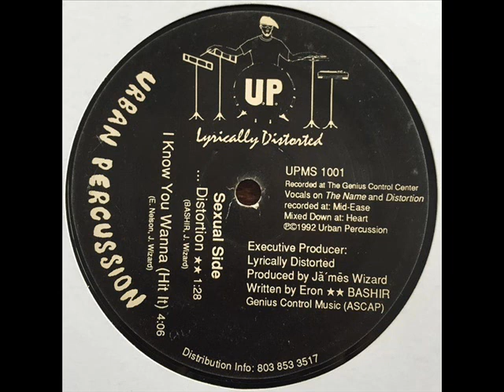Lyrically Distorted - I Know You Wanna (Hit It) [1992]